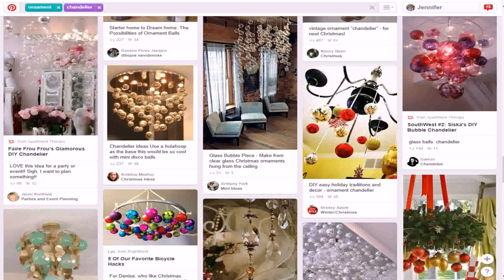Chandelier Christmas Decorations Ideas Pinterest (see description) (see description)